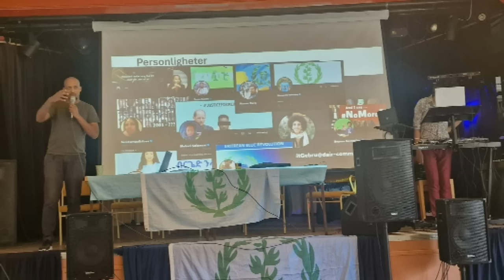Mestyat Betna | ንጥፈታት ብርጌድ ንሓመዱ ኣብ ሓንቲ ናይ ሽወደን ዞባ